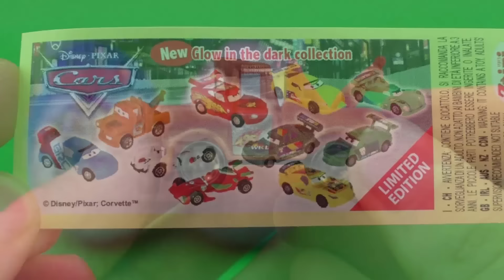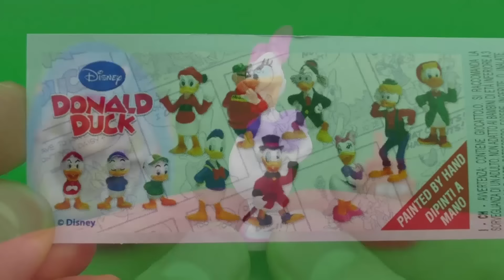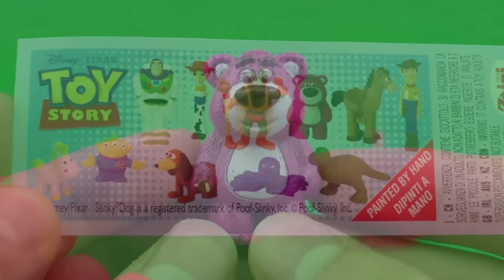Surprise Eggs Opening - Toy Story, Donald Duck, Disney Cars - Surprise Eggs Toys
Surprise Eggs Academy presents Toy Story, Donald Duck, Disney Cars surprise eggs unboxing huevos chocolate sorpresa.